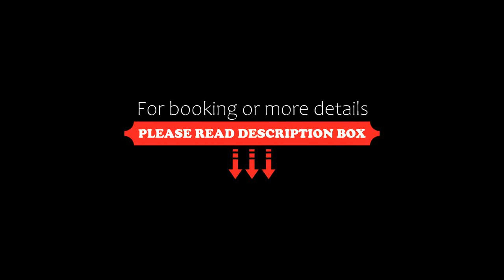Mai Khao Beach Condotel 2322, Ban Bo Sai Klang, Thailand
About Property:
Mai Khao Beach Condotel 2322 is a sustainable apartment in Ban Bo Sai Klang, where guests can makes the most of its outdoor swimming pool, fitness centre and garden. Boasting a lift, this property also provides guests with a children's playground. The apartment features a sun terrace, a 24-hour front desk, and free WiFi is available throughout the property.

The apartment with a balcony and mountain views has 1 bedroom, a living room, a flat...
Property Type: Hotel
Address: 78 Soi Mai Khao 5 3rd floor, 83110 Ban Bo Sai Klang, Thailand
Searching For
1. Mai Khao Beach Condotel 2322 - Ban Bo Sai Klang - Thailand
2. Mai Khao Beach Condotel 2322 - Ban Bo Sai Klang - Thailand Address
3. Mai Khao Beach Condotel 2322 - Ban Bo Sai Klang - Thailand Rooms
4. Mai Khao Beach Condotel 2322 - Ban Bo Sai Klang - Thailand Amenities
5. Mai Khao Beach Condotel 2322 - Ban Bo Sai Klang - Thailand Offers and Deals
Audio Credit:
Track Title: Blank Slate
Artist: VYEN